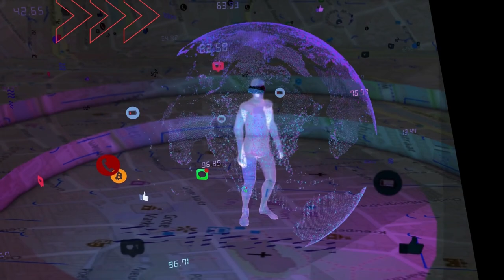Slow Dancehall Pop Music - Imagine (Rumours)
Slow Dancehall Pop Music - Imagine (Rumours) is originally created by Azinity Music. Azinity Music owns the copyright to these original music works.

All our music licences are Creative Commons Attribution 4.0 International Public Licences (CC BY 4.0). You are free to copy, redistribute in any medium or format, remix, transform, and build upon our music for personal and commercial use. But you must give credit by following the attribution instructions below, and indicate if changes were made to Slow Dancehall Pop Music - Imagine (Rumours).

Attribution Instructions:
1. Copy and paste the full text and links below in the description of your work
2. Link “the music” to this YouTube music video.